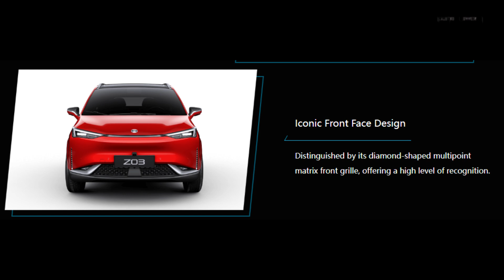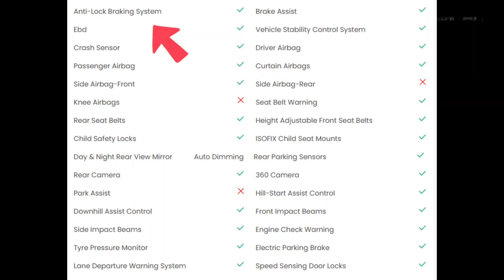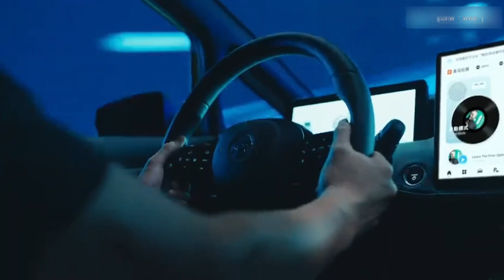Hycan Z03 The Future of Electric Crossovers in the Philippines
The Hycan Z03 is setting the standard for electric crossovers in the Philippines! Combining cutting-edge EV technology, sleek design, and unmatched practicality, this all-electric vehicle is perfect for Filipino drivers looking to embrace the future of sustainable driving. In this video, we dive into what makes the Hycan Z03 a game-changer for urban and suburban commutes.

🌿 What You’ll Discover:

⚡A comprehensive review of the Hycan Z03’s futuristic design and features
⚡Performance and range: How it handles daily driving in the Philippines
⚡Advanced tech and smart systems that enhance the driving experience
⚡Why the Z03 is an eco-friendly yet practical choice for Filipino drivers
⚡Our verdict: Is the Hycan Z03 the ultimate electric crossover for 2024?

Join us as we explore this revolutionary EV and why it’s creating buzz in the Philippine auto market.